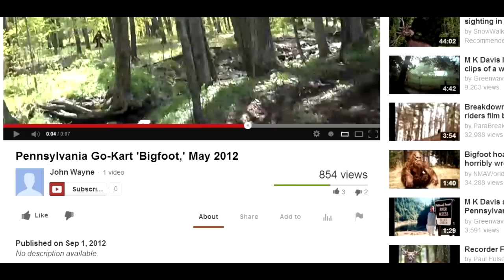the "Pennsylvania Go Cart Bigfoot" video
I give a report about the Pennsylvania go cart Bigfoot video